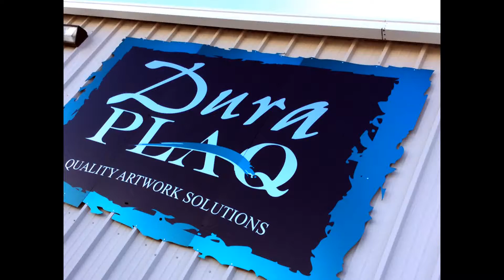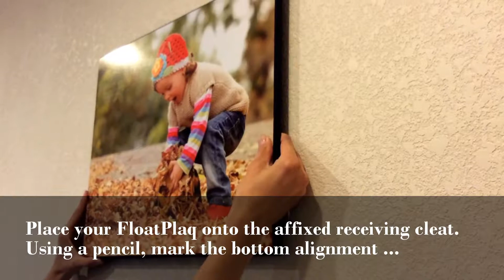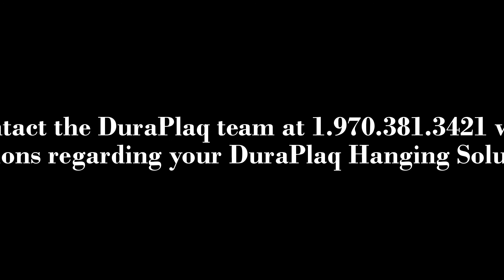DuraPlaq Hanging Solutions | Wooden French Cleats for MegaPlaqs and FloatPlaqs